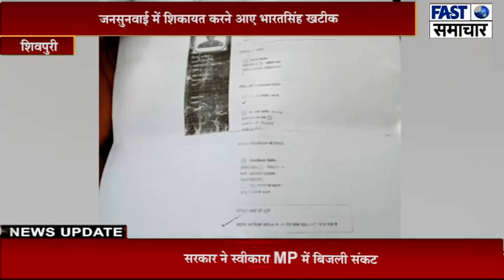साहब...! भाई की मौत के एक साल बाद भी नहीं मिली अनुग्रह सहायता राशि